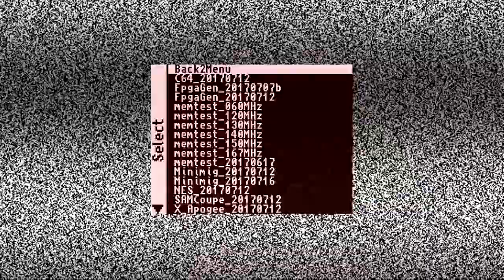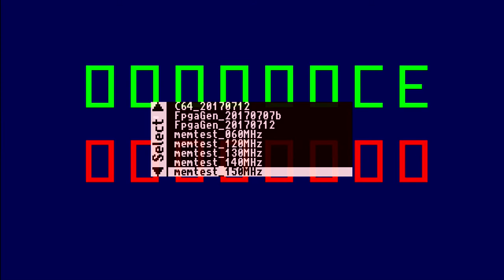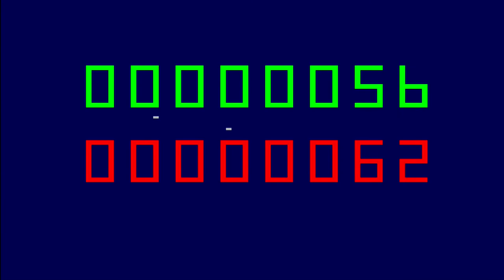Mem Test 150 Mhz passed thanks to shorter pins!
New attempt at getting the SD-Ram clocked with 150 MHz without errors. Success!

So PCB should sit flush on the DE10 Nano to achieve best results. Make sure to get pins for the arduino header without the plastic collars or simply take the pins out of the plastic collar to get a closer fit (see pictures in video).

MISTer SD-RAM Daughter Board - AS4C16M16SA-6TCN - horizontal mount 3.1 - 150 MHz 0 errors - 167 still every second cycle with errors. But a huge difference to my previous attempt which was rock solid only up to 140 Mhz.